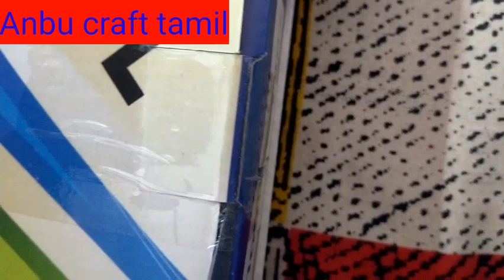Gift Unboxing video in Tamil என்ன இருக்கும் ?